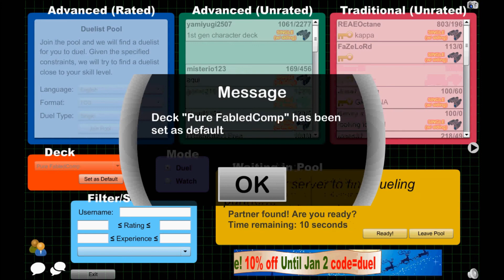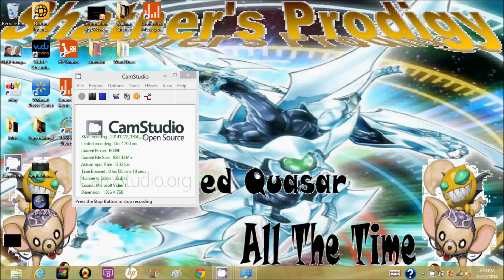Fabled Quasar vs the World part 6: You win some...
Hey guys! I'm back from my week-long Christmas hiatus, and I'm ready to get right back into uploading! Devpro is working again so expect a video on Friday, and I'll try to launch a new series on Wednesday if I can muster the gameplay to. As always, the most up-to-date version of my deck can be found in the description of my profile , and I hope you enjoy the video! Leave any feedback you can in the comments below!

Here's the reddit post that I talked about in the video that outlines the interesting history of the deck: